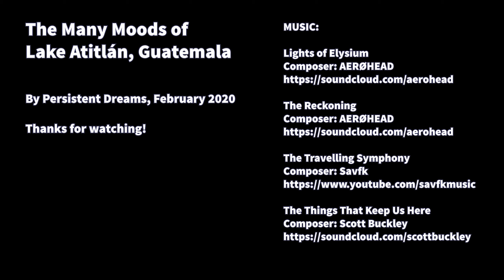The Many Moods of Lake Atitlán, Guatemala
If you spend any time on Lake Atitlán you will be treated to a variety of weather patterns. From sunshine, clear blue skies, and calm waters to clouds, wind, white-capped waves, and fog, Lake Atitlán experiences all of these from day to day and even over the course of one day. What happens around the volcanoes and over the lake and on its surface influences the very life around it.

Filmed on the southern shore of Lake Atitlán, February 2020.

For a short history of Lake Atitlán and its volcanoes, see my other video in this series, Kayaking on Lake Atitlán, Guatemala, February 12, 2020,